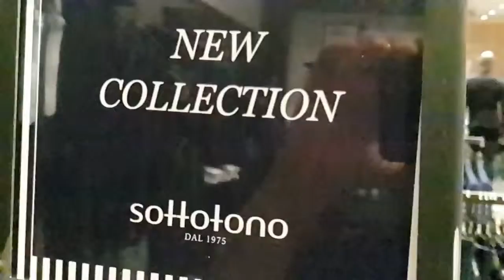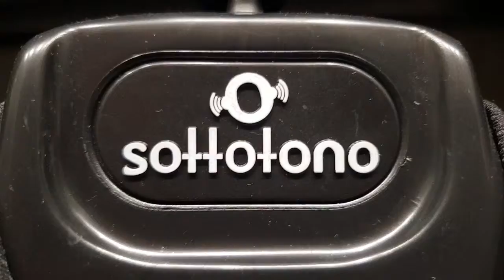sottotono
sottotono presso il Centro Commerciale La Perla ...L'Arciere si veste .ed è eleganza, qualità. a prezzi .da famiglia.